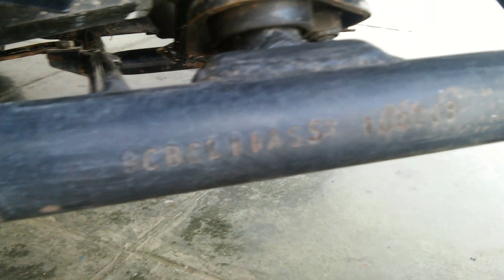2008 ATV Suzuki lt50 2-STROKE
Quadriciclo 50 cilindradas 2-tempos